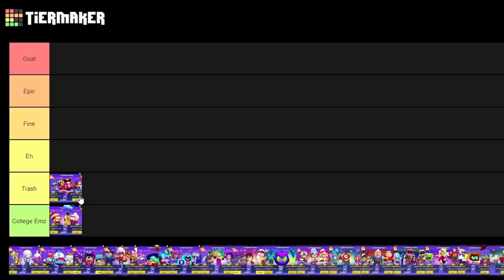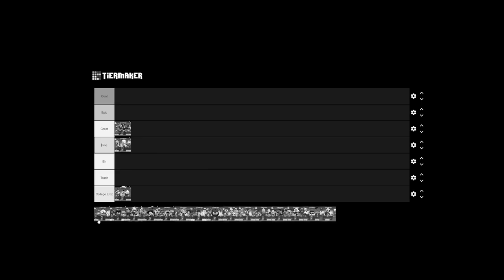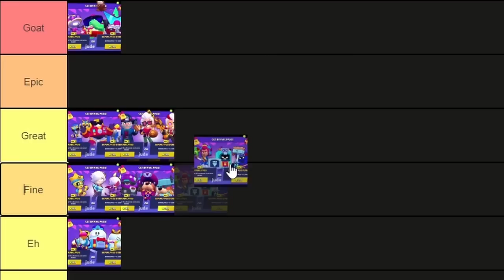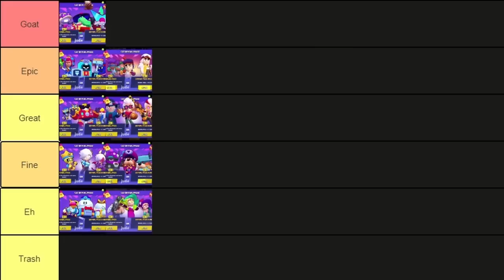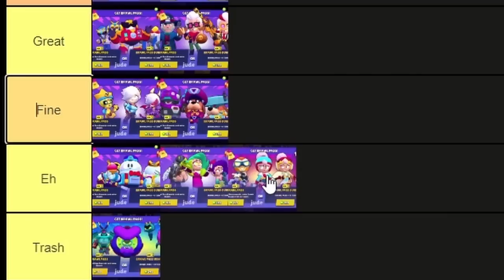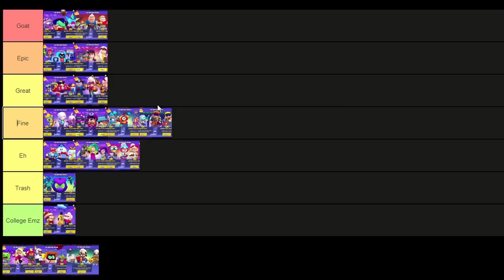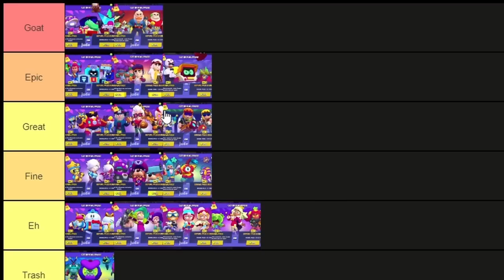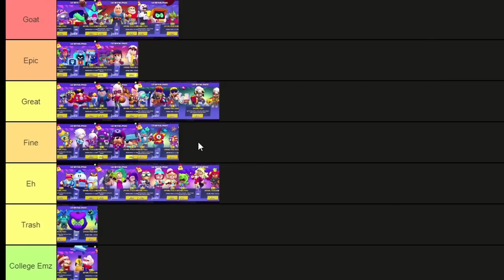Ranking EVERY Brawl Pass in Brawl Stars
In this video, we talk about which brawl pass was the best in brawl stars. We just consider the skins and the brawler so it's not the season as a whole.

0:00 Intro
0:11 Gale
0:48 Surge
1:19 Collette
1:50 Lou
2:41 Ruffs
3:15 Belle
4:14 Buzz
4:32 Ash
5:03 Lola
6:00 Fang
6:30 Eve
7:30 Janet
8:46 Otis
9:53 Sam
10:11 Buster
11:14 Mandy
12:43 R-T
13:30 Maisie